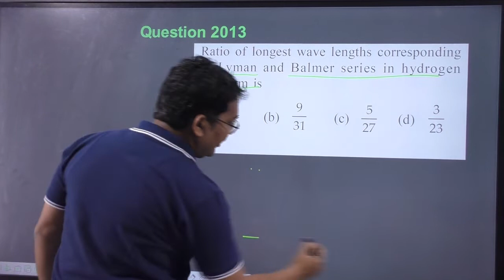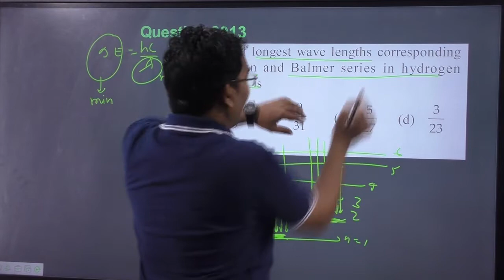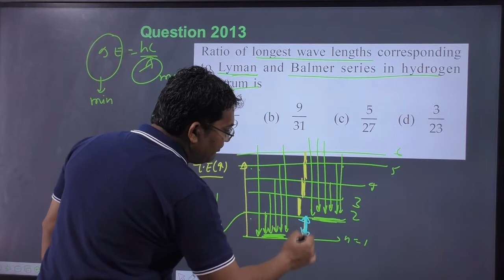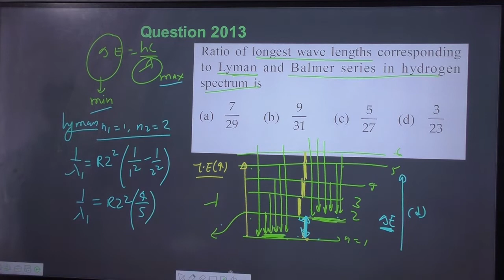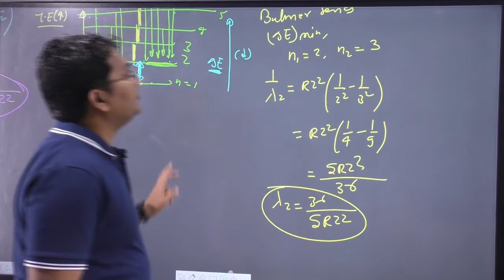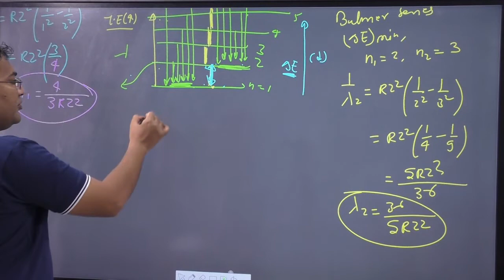Ratio of longest wave lengths corresponding to Lyman and Balmer series in hydrogen spectrum is